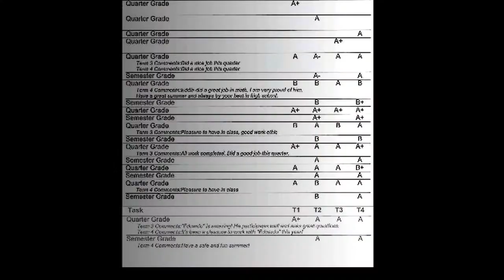HD GOLF RECRUIT PROMO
This is a promotional vid for a young student-athlete who wants colleges to take notice of his skills in order to get recruited. Practice footage and photos provided by client.